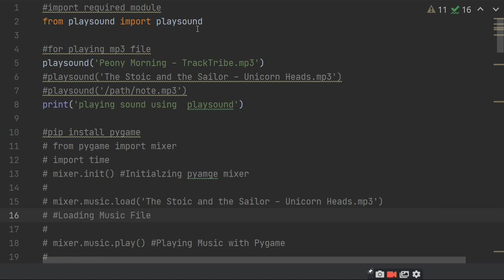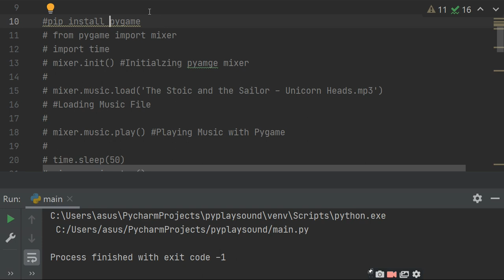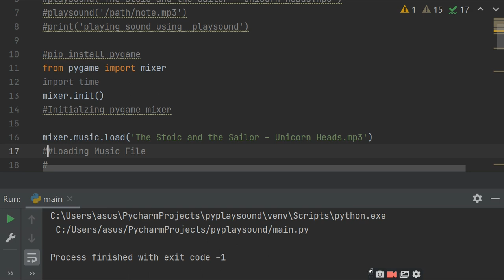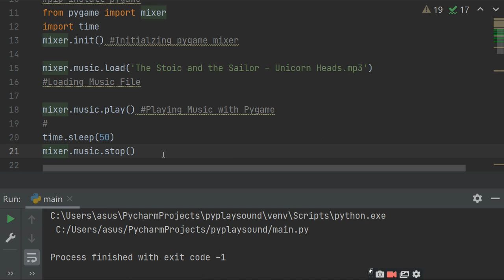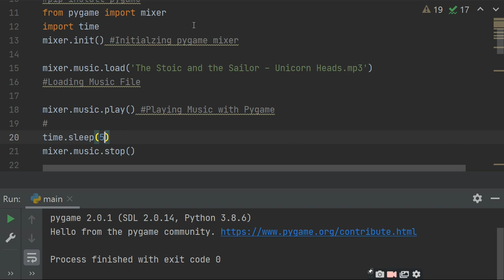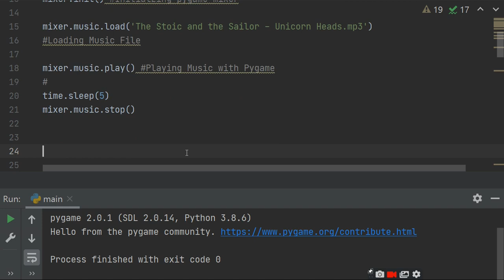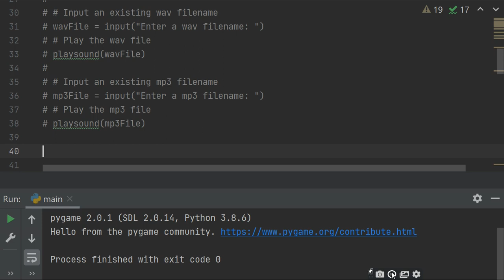HOW TO PLAY AND STOP SOUND IN PYTHON PROJECT|RATAN AGARWAL IT INFORMER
How To Play And  Stop Sound In Python Project
Project Prerequisites
you can install playsound
or
We just need pygame for this project, Command to install
We use pygame, mixer modules in this project.
Some free music taken from youtube for tutorial purpose
pygame tutorial for beginners
pygame tutorial
python pygame tutorial
python programming
pygame tutorial python 3
how to install pygame for python
pygame pip fix